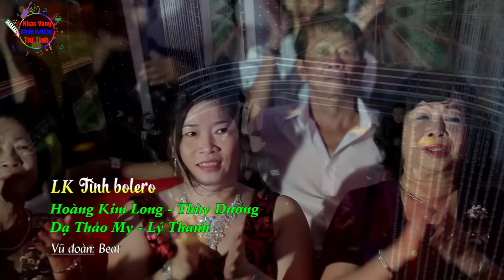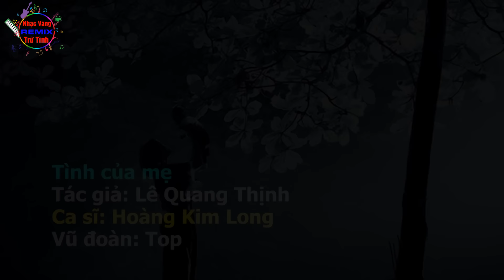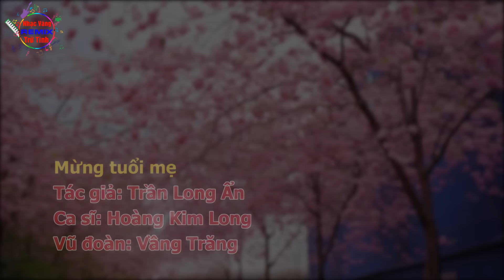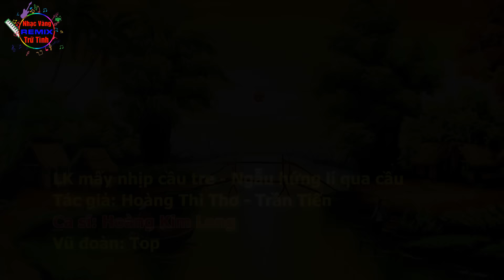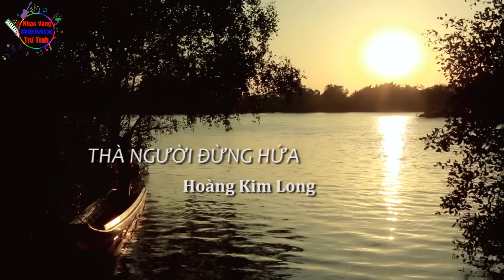Nhạc Hải Ngoại Sôi Động 2024 Bốc Lửa | LK Tình Là Sợi Tơ Remix | Mở Loa Cho Cho Cả Xóm Phê